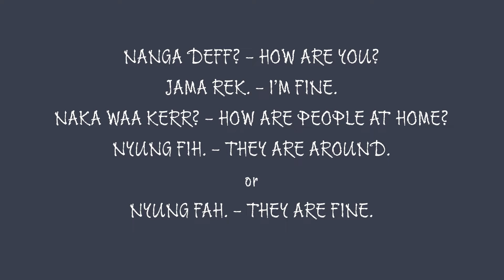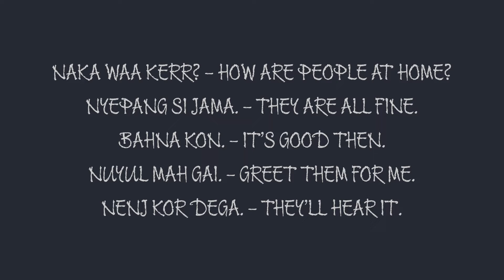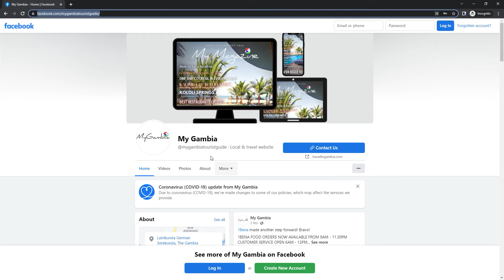LEARN WOLOF: Greetings | My Gambia | My Magazine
Wolof is a widely spoken language in The Gambia, especially in the Kombo Region. When travelling abroad, it is always good to know a few words in the local language as it shows your willingness to learn about the culture and shows respect to the hosts. And it all starts with greetings. We will teach you some of the most common phrases and useful words that will come in handy during your exploration of The Gambia.